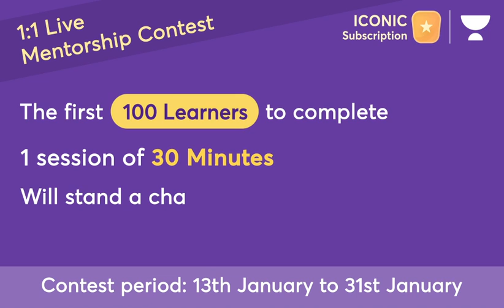Unacademy CLAT & Other Law Exams Iconic Subscription | CLAT 2022 Exam | Let's Crack it!!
Dear Unacademy Iconic Learner,
What’s more fun than taking a 1:1 Live Mentorship session? Standing a chance to win 10 credits worth of Free 1:1 Live Mentorship sessions through 1:1 Live Mentorship Contest.
Yes, you read us right !!
We bring to you our 1:1 Live Mentorship Contest!!
All you have to do is use 3 credits ( 1 session of 30 mins ) of 1:1 Live Mentorship sessions between 13th January to 31st January and you could be among the 100 Learners to win 10 Free 1:1 Live Mentorship sessions*.
The fun is about to begin! So, Why wait!
Contest Criteria*
 1) Spend 3 credits from your existing credit balance during the contest period.
 2) Only credits used for completed sessions will be counted as valid.
 3) Credits used due to Learner no-shows, Learner cancellations and welcome sessions ( first session with Mentors for new Learners in January 2022 ) will not be counted.
Criteria for Winner’s Selection*
The First 100 Learners (“Winners”) to complete a minimum of 1 complete Mentoring Session (3 credits) having a minimum duration of 30 minutes on or before the 31st of January 2022 shall be eligible for additional Mentoring Sessions.
Winners will be announced at the end of the contest period
Free sessions will be credited within 30 days from the time of the Winner’s announcement.
For more information on 1:1 Live Mentorship Contest, check out our Frequently Asked Questions and Terms & Conditions
Happy Learning
Please note, 1:1 Live Mentorship is only available on the latest version of the Unacademy App on Android and on the Web. Kindly ensure you update your app before getting started.